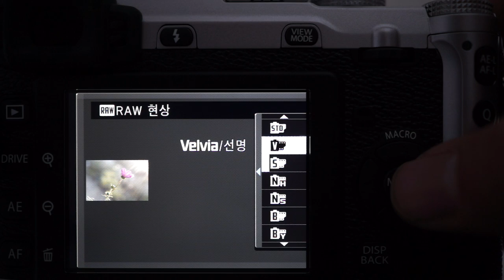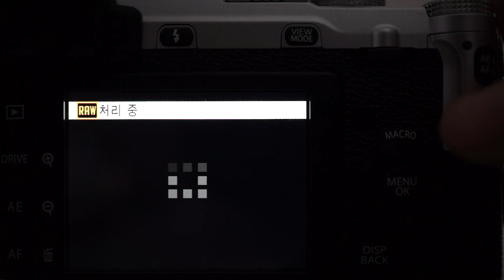FUJIFILM X E1 9 RAW Conversion